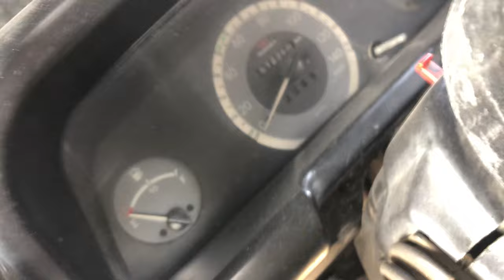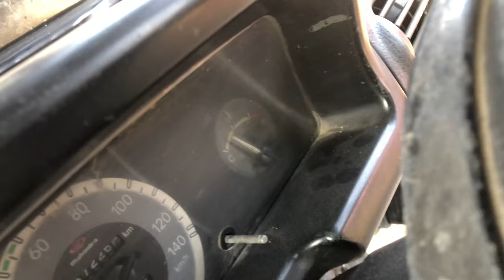ਥਾਰ ਨਾਲ ਬਹੁਤ ਬੁਰਾ ਹੋਇਆ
thar offroading
thar in khet
dhillonpret vlogs
trending vlogs
sourav joshi vlogs
elvish yadav
black thar toachan
thar4x4
thar4x2
mahindra 550mm
mahindra 540mm
toyota 3c engine
thar for sale
scorpio modification
modified scorpio
mosdified thar
modified thar
monster tyres
patiala vlogs
soi group
saify group patiala
lowrence bishnoi
sidhu moosewala hiut songs
khalsa colleg patiala
mahindra college patiala
cgc landra
chandigarh group of colleges
cu chandigarh university
thapar colleg patiala